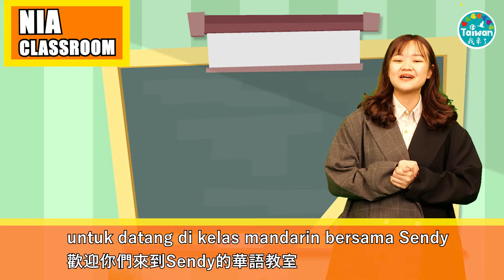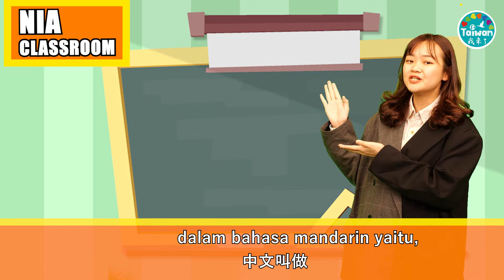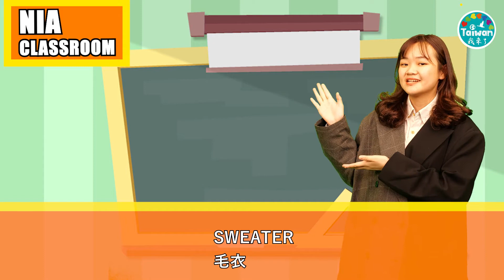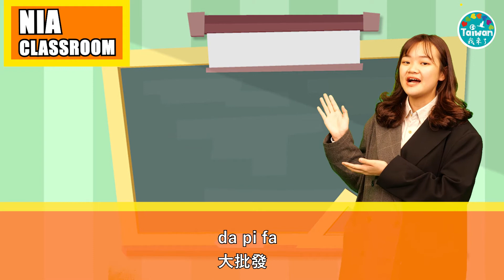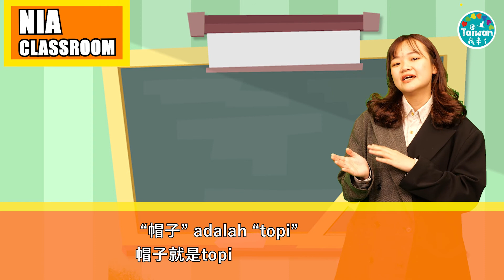印尼五分埔 0308